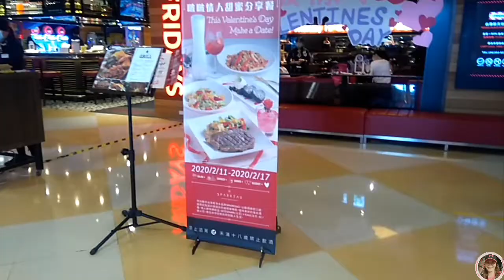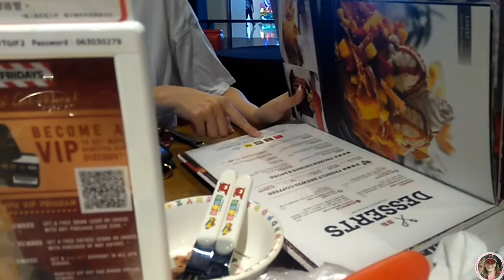TGIF TAIWAN / MY BOSS'S VALENTINES DAY TREAT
VLOG#26